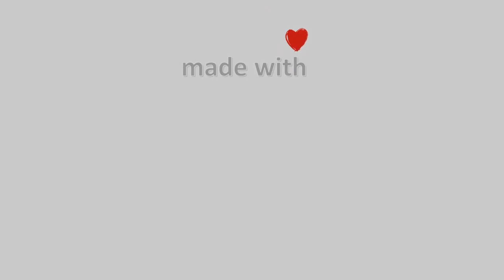22-Ιουλίου-2021, Χάνια Πηλίου Timelapses.gr